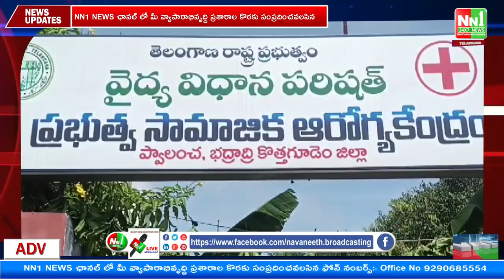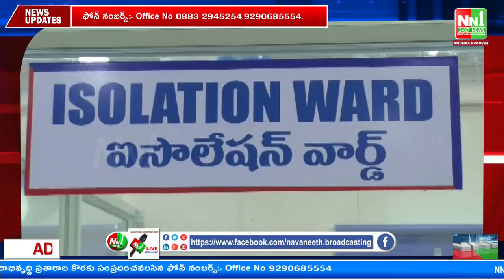డయాలసిస్ కేంద్రాన్ని ప్రారంభించిన, కూనంనేని సాంబశివరావు పాల్వంచ.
"nn1news live"
"nn1news luve"
"nn1news"
"nn1news live"

NN1 NEWS#
NN1 News#
nn1news live#
nn1news breaking news today#
nn1news Breaking#
nn1news Youtube on live#
nn1news Sucribe#